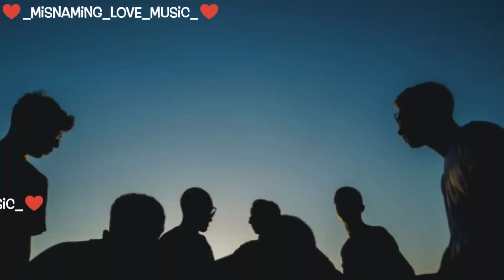Dosti shayari || friends shayari || whats app status shayari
If u enjoyed the vedio..

Plz Hit L|ke

#$haRe

Sub$crib€

Turn on the post notification for more 🤪

We r makers of Music nd dreamers of Great dreams 😍